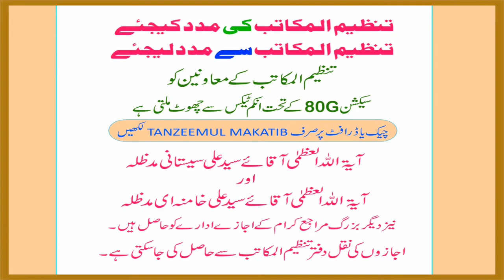INSAANO KI TEEN QISME'N AUR UNKE HASHR | MAULANA SYED SAFI HAIDER